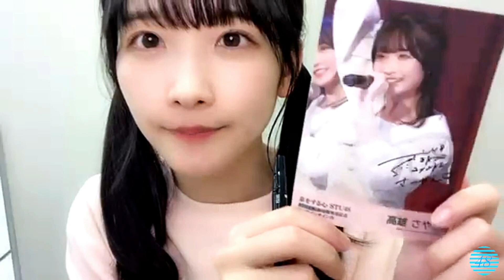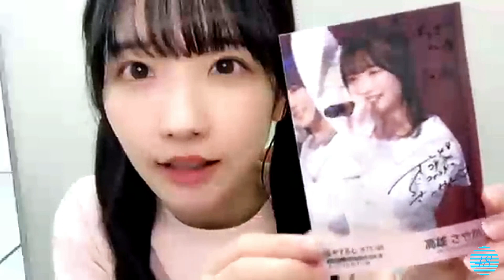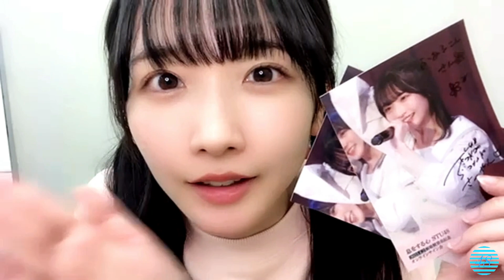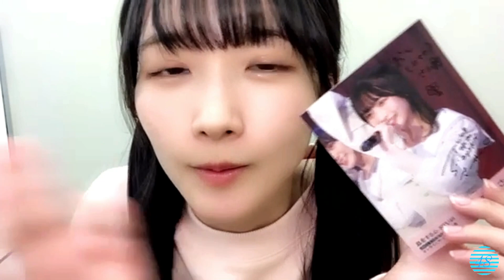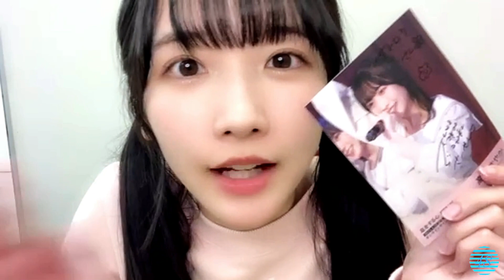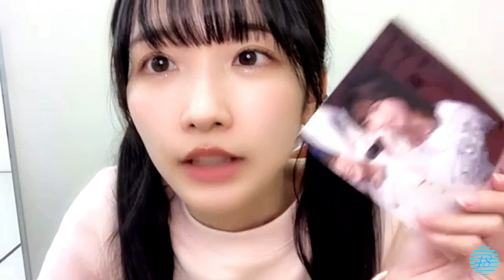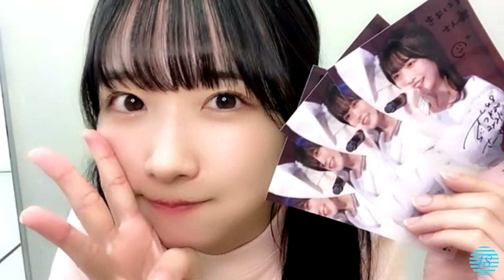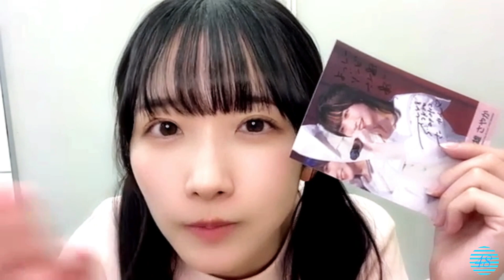2023/04/02 高雄さやか SHOWROOM【サイン会】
2023年04月02日19時31分 (色彩・音量調整)